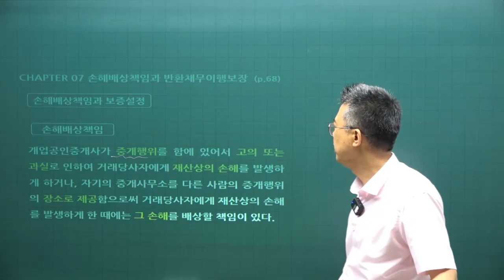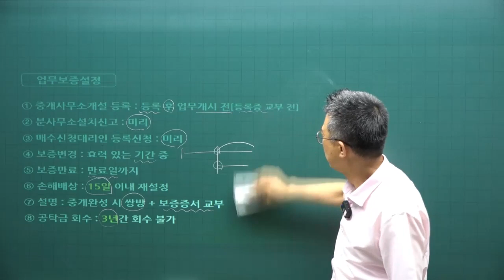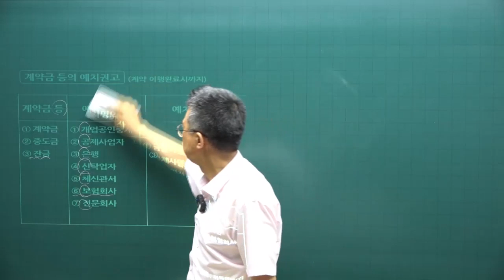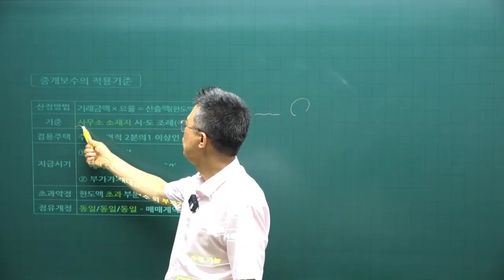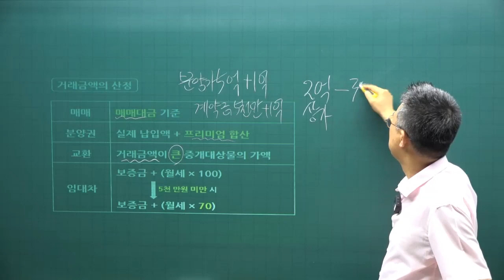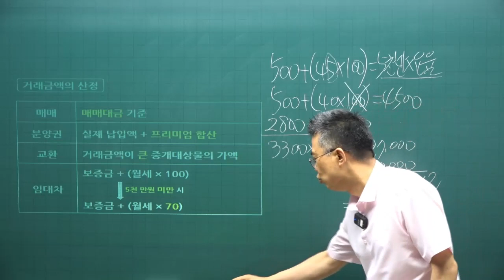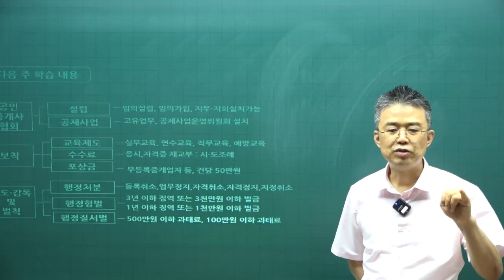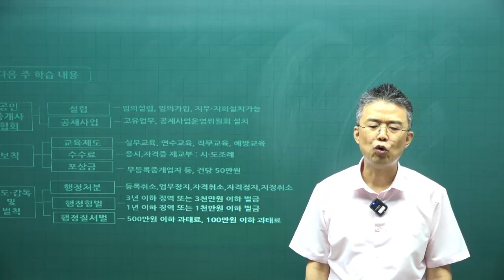[공전무 - 공인중개사 무료인강] 2023년 공인중개사 시험과목 공인중개사법령 및 실무 박용덕 교수 공인중개사 핵심이론 9강